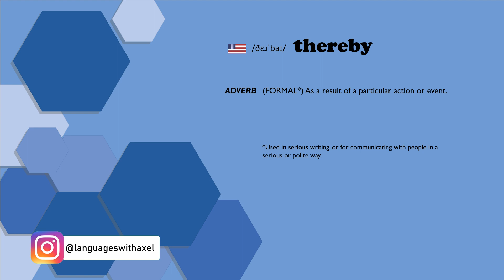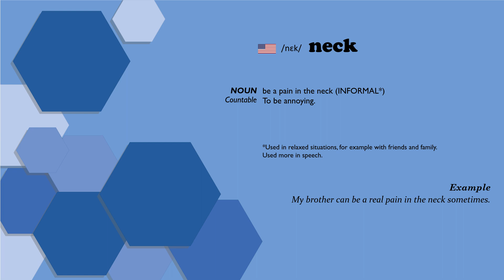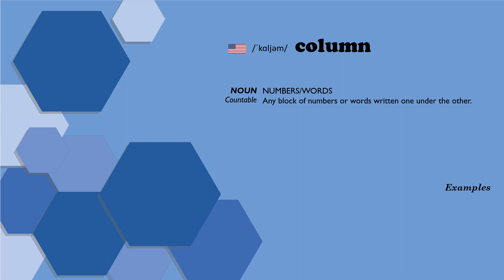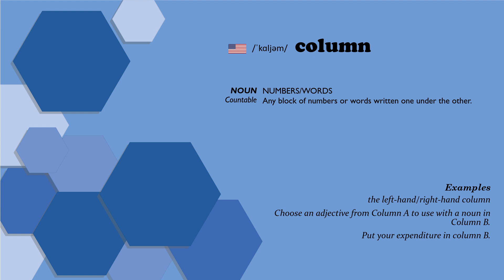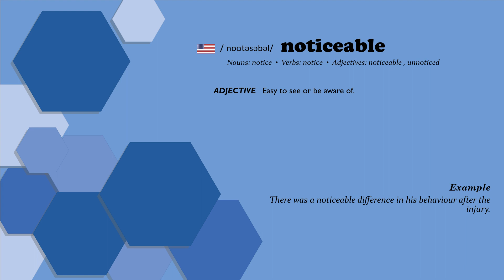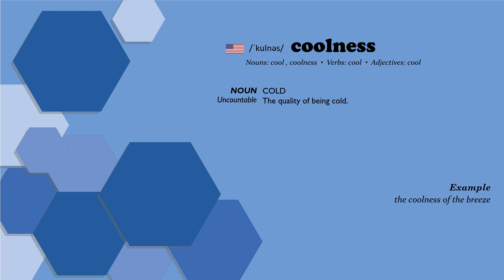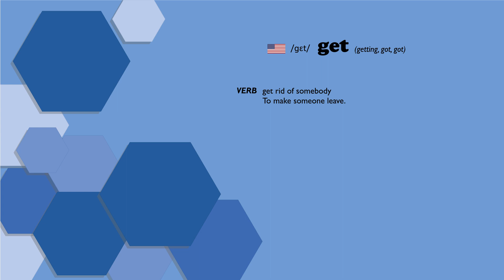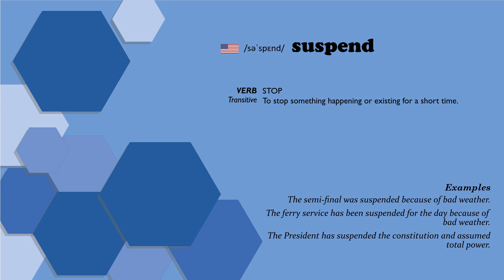English Vocabulary Simplified: C1 Level for Advanced Learners #69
• 00:00 Introduction
• 00:21 thereby
• 00:41 know
• 01:30 neck
• 01:45 minimize
• 02:14 apply
• 02:35 column
• 03:03 furnished
• 03:22 wave
• 03:45 noticeable
• 04:08 impose
• 05:06 opening
• 05:35 coolness
• 05:55 reflect
• 06:21 get
• 07:16 suspend